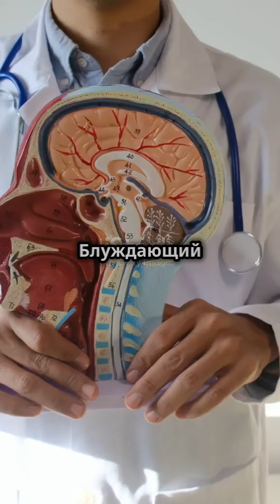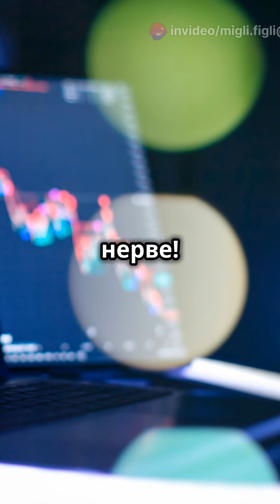Ваше тело кричит, но вы его не слышите? 🧠 Психосоматика и блуждающий нерв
психосоматика,психосоматика болезней таблица,психосоматика болезней,психосоматика это,таблица луизы хей полная психосоматика.психосоматика это простыми словами
ком в горле психосоматика,цистит психосоматика у женщин,цистит психосоматика,
геморрой психосоматика у женщин.геморрой психосоматика,что такое психосоматика,
психосоматика цистита у женщин,кашель психосоматика,луиза хей психосоматика,психосоматика лишнего веса,психосоматика геморроя у женщин,аллергия психосоматика,психосоматика что это,гайморит психосоматика,психосоматика цистита
психосоматика геморроя,психосоматика обучение,психосоматика болезней у женщин,
психосоматика таблица заболеваний,психосоматика заболеваний,психосоматика аллергии
молочница психосоматика,ком в горле психосоматика как избавиться,псориаз психосоматика,психосоматика лишнего веса у женщин,эндометриоз психосоматика,
психосоматика болезней таблица у женщин,что такое психосоматика простыми словами.
герпес психосоматика,доказательная психосоматика,изжога психосоматика,как отличить психосоматику от реальной болезни,психосоматика кашля,психосоматика таблица,
психосоматика кашель.психосоматика луиза хей,психосоматика заболеваний самые.опасные эмоции,насморк психосоматика,психосоматика геморрой,
психосоматика зубы,психосоматика аллергия,психосоматика курсы,запор психосоматика
психосоматика поджелудочной железы у женщин,психосоматика желудок,психосоматика луиза хей полная таблица,луиза хей психосоматика заболеваний,понос психосоматика
психосоматика псориаза,почки психосоматика,психосоматика рассеянного склероза,